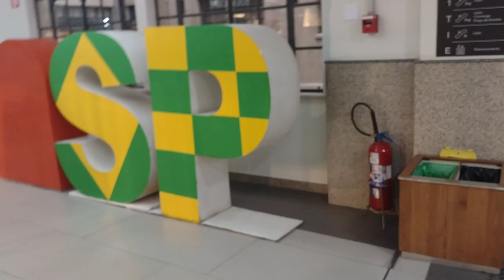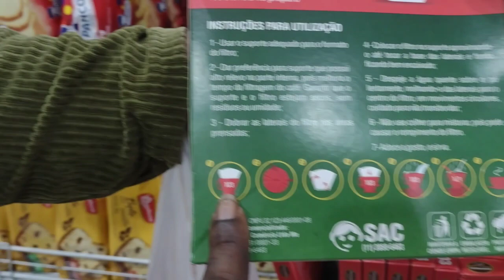TIEMPO DE LLUVIAS ⛈️🌩️💧🇧🇷 SE NOS LLENOS LA CASA 🏡 DÉ CHINCHAS 🥵🪲🪳@Margarethvlogs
Gracias mis amores por a acompañarme y ayudarme a crecer, regálame tu subscripción y un me gusta es muy importante para el crecimiento de mi canal de Youtube,  me encantaría que me acompañaran en mís redes sociales 💖💞 @margaritaflavia/ instagram
Margarita Perez/ Facebook.

Los espero en cada contenido que suba, recuerden la presencia de ustedes aquí, es muy importante para mí ❤️🥰